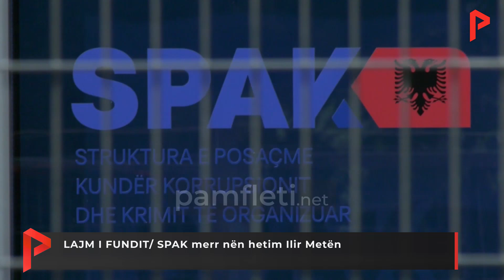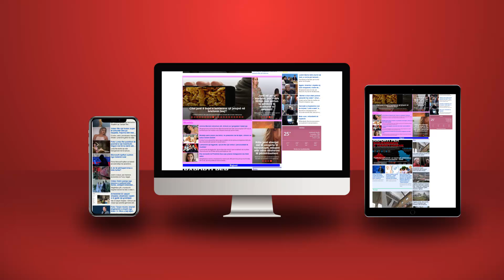LAJM I FUNDIT/ SPAK merr nën hetim Ilir Metën